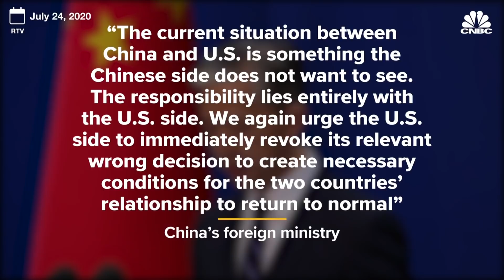U.S. closes its Chengdu consulate: The latest in ongoing tensions with China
The U.S. closed its Chengdu consulate over the weekend after China revoked its license on Friday. China's move comes in retaliation after the U.S. ordered the closure of China's Houston consulate on Wednesday over accusations of Chinese espionage and theft of U.S. intellectual property. China’s Foreign Ministry said Monday the U.S. consulate in the southwestern city of Chengdu was closed as of 10 a.m. local time.

Earlier Monday, Chinese state broadcaster CCTV said on its social media account that the American flag in the consulate premise was lowered at 6:18 a.m. A statement from the U.S. State Department confirmed that the consulate had eased operations, reported the Associated Press.

China revoked the license of the consulate on Friday in retaliation for a U.S. order to close the Chinese consulate in Houston days earlier. The U.S. had said that the directive to close the Chinese consulate was made to protect American intellectual property and the private information of its citizens — a decision that China condemned.

The U.S. consulate in Chengdu was established in 1985 and covered the autonomous region of Tibet, the municipality of Chongqing, and Sichuan, Yunnan and Guizhou provinces. In its statement, the U.S. State Department said the consulate “has stood at the center of our relations with the people in Western China, including Tibet, for 35 years,” the AP reported.

With the closure of the Chengdu premise, the U.S. now has five remaining consulates in Greater China, in addition to its embassy in the Chinese capital of Beijing.